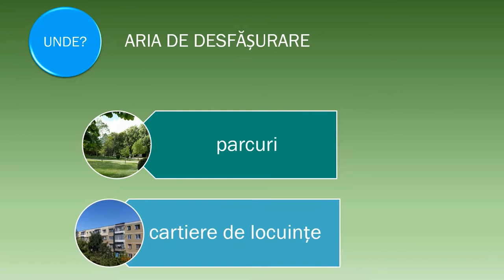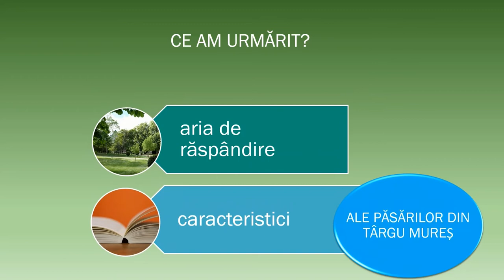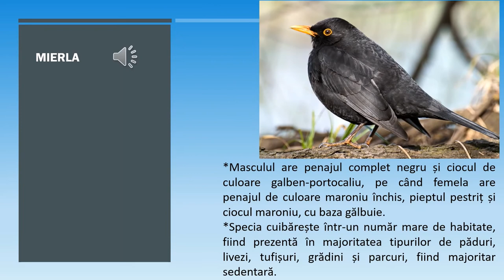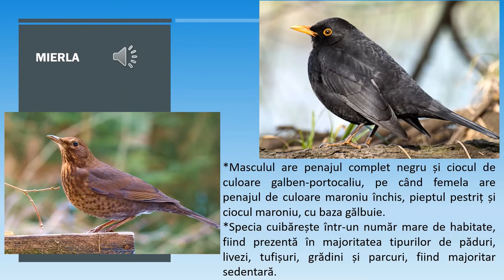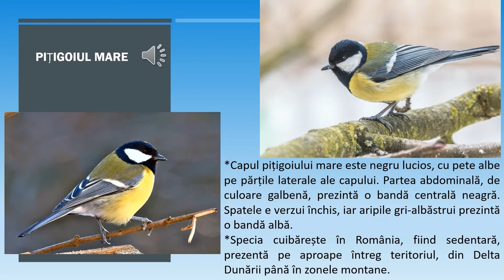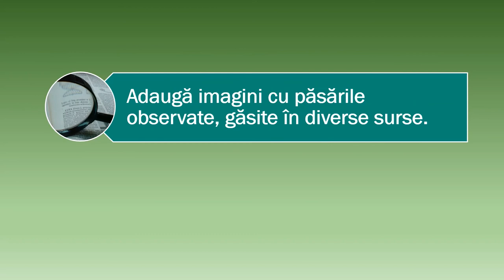Adaptări ale viețuitoarelor la condiții de viață din diferite medii - Investigație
Materialul realizat  prezintă informații despre câteva specii de păsări observate în orașe dinTransilvania.
 -  ,,Păsările se adaptează la mediul de viață din aglomerările urbane?” a fost ipoteza de la care am pornit realizarea resursei.

Observațiile realizate au avut în vedere obținerea informațiilor despre penajul, aria de răspândire, încadrarea în categoria specie sedentară/ migratoare, zona pentru cuibărit sau hrană preferată de păsările prezentate.

Am prezentat detalii despre ciocănitoare, graur, pițigoi mare, mierlă și sticlete..Diversitatea speciilor de păsări este ilustrată printr-o serie de imagini sugestive și înregistrări audio ale trilurilor acestora. Pe baza observațiilor înregistrate am concluzionat că speciile de păsări s-au adaptat mediului de viață din orașe.

Autor: Codrut Gabriel Morariu